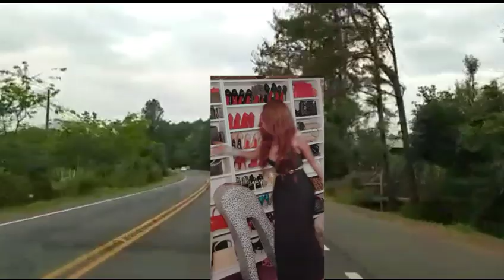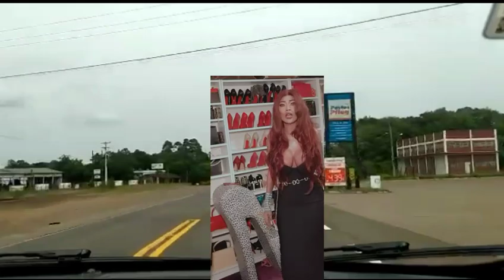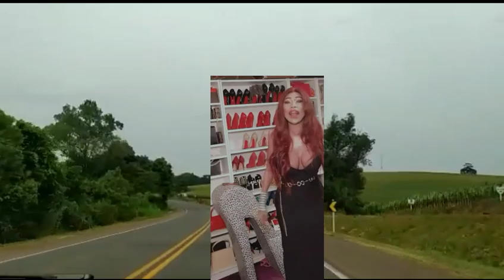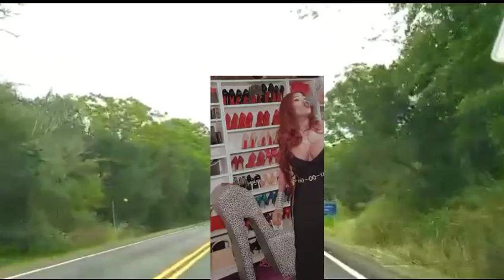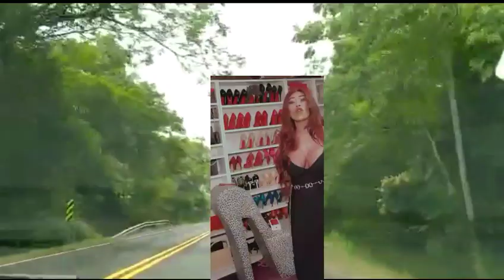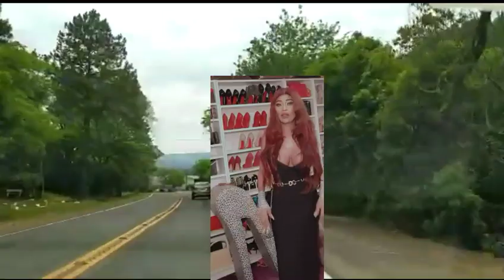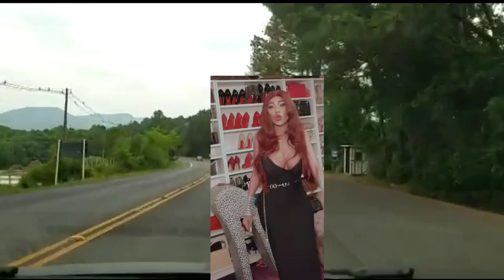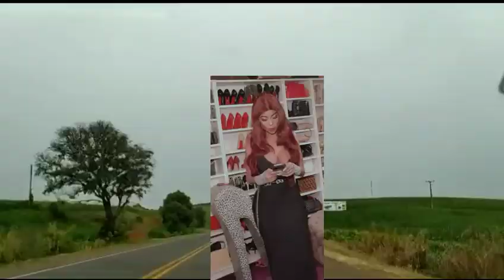Kandy bay Francoise gro defi poul rele maril poul di lap koupe sou li manjel mezanmi gen zen